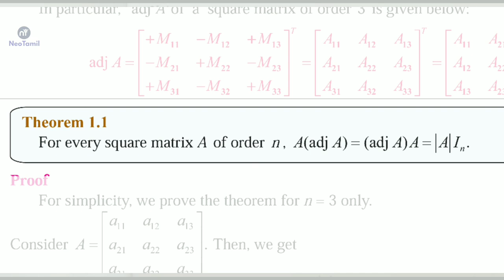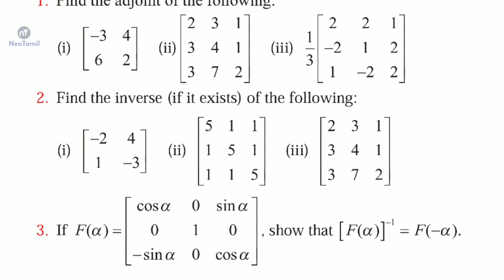12th Exercise 1.1 Q.No. 6, 2, 3, 7 | Chapter 1 | 12th Mathematics | TN Syllabus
12th Exercise 1.1
Introduction (00:00)
Q.No.6 - (0:52)
Q.No.2.(i) - (09:12)
Q.No2.(ii) - (12:27)
Q.No.3 - (23:01)
Q.No.7 - (37:32)

12th Mathematics Chapter 1 Applications of Matrices and Determinants